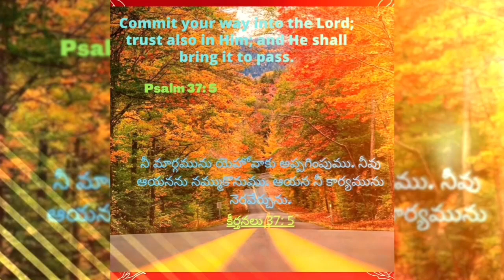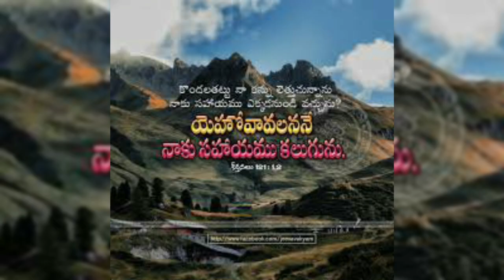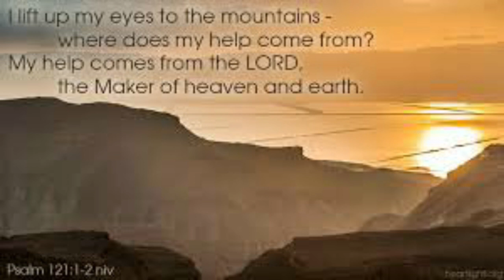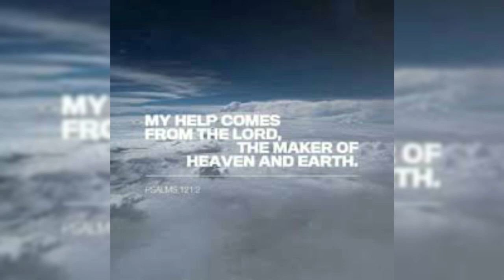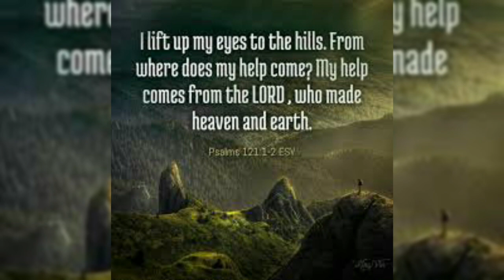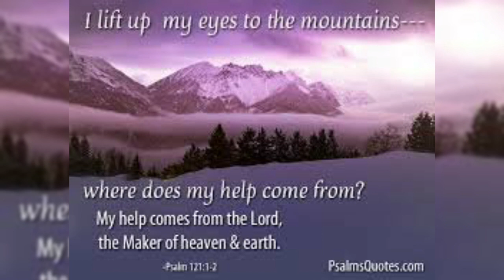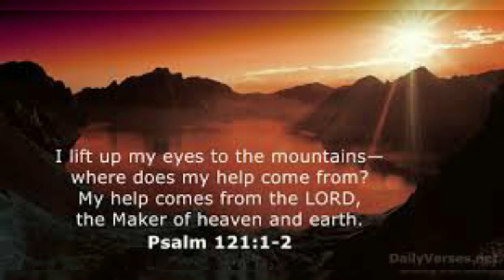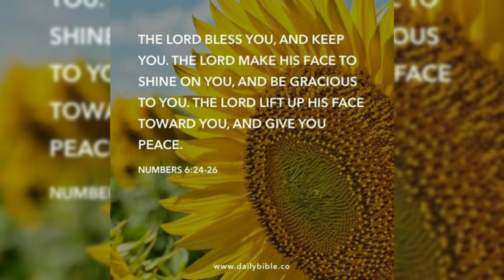Hour of Grace ||పెందలకడ కృపావార్త, 02-02-2023 ||సహాయము ఎక్కడనుండి? ||Mrs Grace Bhaskar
Hour of Grace
పెందలకడ కృపావార్త
సహాయము ఎక్కడ నుండి?